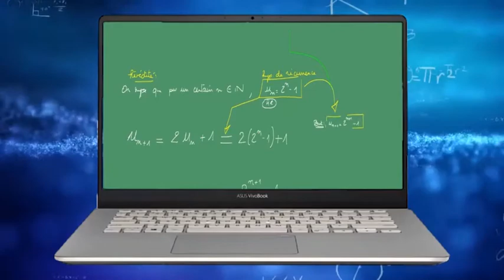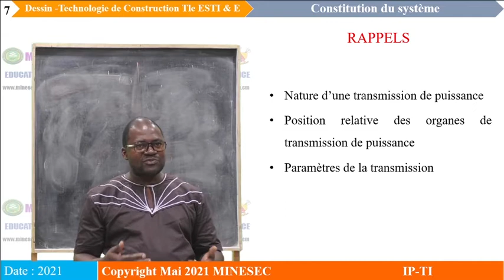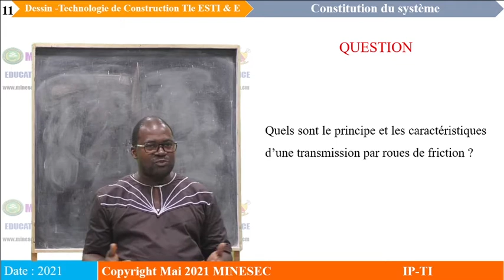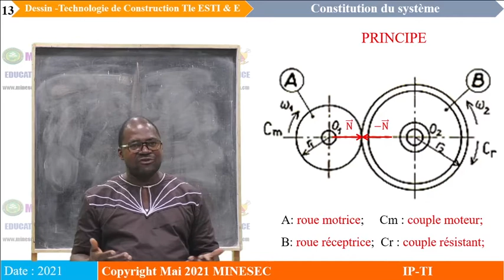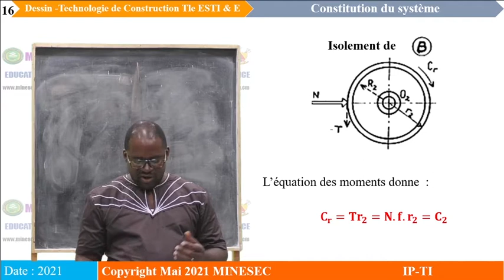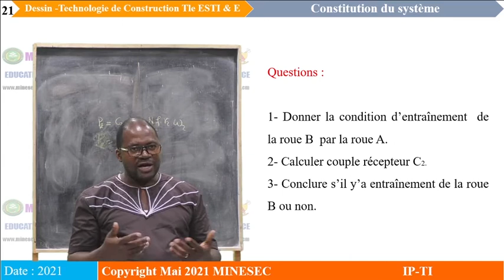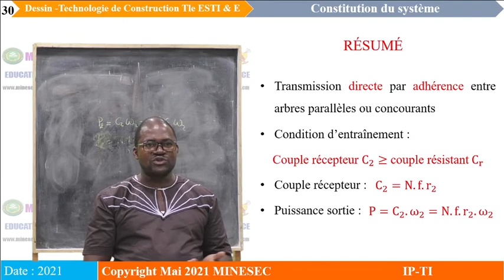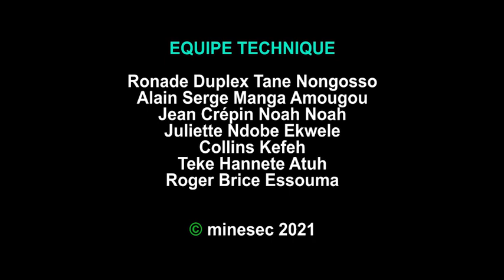IP-TI-DTCM-Tle ESTI & E TRANSMISSION PAR ROUES DE FRICTION Leçon 4 CONSTITUTION DE SYSTEME